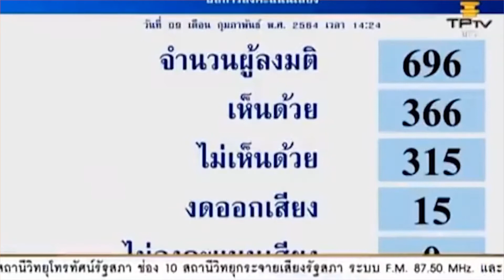มติอัปยศ สส สว บางคน รับใช้เผด็จการ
มติอัปยศ
สส สว บางคน
รับใช้เผด็จการ